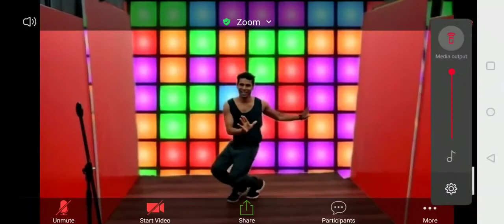Kids Online Live Virtual Dance Classes in JAMMU Bangalore India RD BALRAM Ph 7899655110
SMART  STEPS ONLINE DANCE CLASS
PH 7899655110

ONLINE DANCE CLASSES For Learning Dance Live

DANCE VIDEO TUTORIALS For Learning Dance Through Videos At Your Time

Plz  Click On The Website Link To Know  Details  About  Online Dance  Classes  &  Easy Learning  Dance  Video Tutorials  On Basics & Choreographies

Every  Month  SMART  STEPS  ONLINE  DANCE  Plans Dance Courses  For Junior Kids (3y To 8y), Senior Kids (9y To 13y), Teens, Ladies  And  Adults  Which Involves

1. DANCE STYLING ELEMENTS THROUGH WARMUP

2. DANCE  CHOREOGRAPHY  ON  WESTERN, HIPHOP, BBOYING, BOLLYWOOD & FOLK DANCE

3. DANCE WOW MOVES - ACROBATICS & BBOYING

4. FUN  DANCE , FUN FIGHT & DANCE STATUES

5. WEEKLY WORKOUTS PLANS

6. PART BY PART VIDEO TUTORIALS

7. RHYTHMIC STRETCHINGS

8. EVERY MONTH END TALENTS &  PERFORMANCE  DAY  AT  ONLINE  STAGE

9. SELF VIDEO SHOOTS

ITS A MONTHLY  COURSE OF 8 SESSIONS